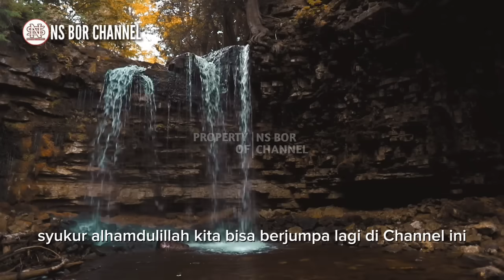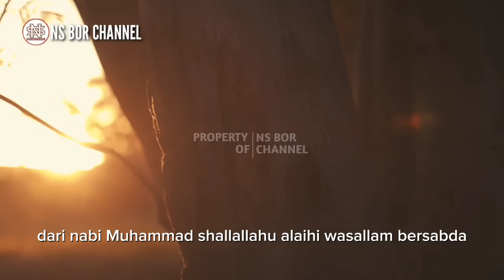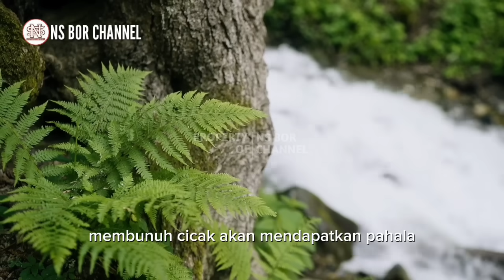PERLU DICATAT !! 6 Hewan Yang Dilarang Dipelihara Dalam Islam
Sebagai seorang muslim penting bagi kita untuk mengetahui apa yang diperintahkan dan juga yang dilarang dalam Islam Agama Islam telah dengan jelas memberikan panduan panduan bagi manusia, diantara panduan yang jelas tersebut adalah masalah larangan untuk memelihara hewan hewan tertentu . Setidaknya ada 6 Hewan yang dilarang dipelihara dalam Islam, larangan-larangan tersebut telah disampaikan oleh Rasulullah Shallallahu alaihi wa sallam dalam beberapa hadistnya Sehingga penting bagi kita untuk mengetahui dan menjauhi larangan-larangan tersebut.